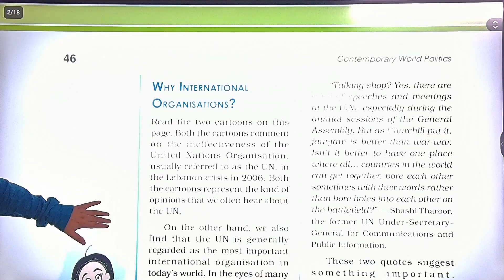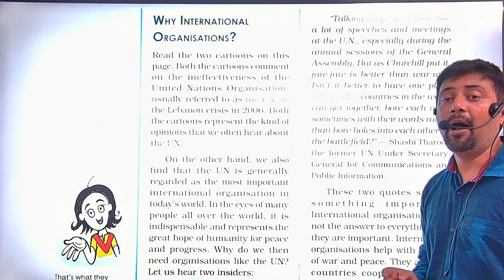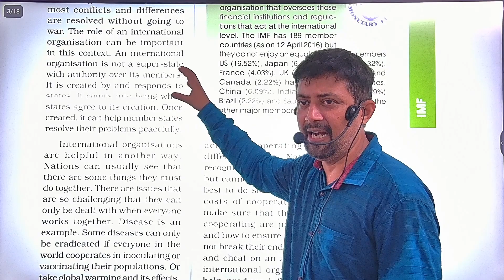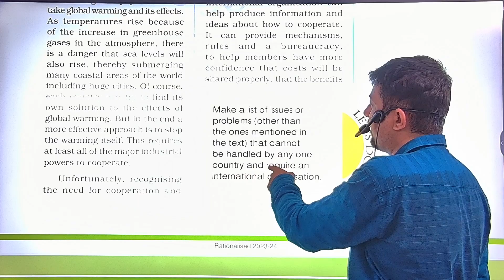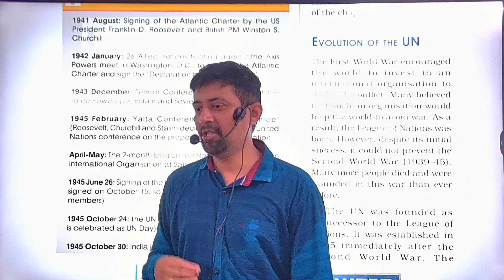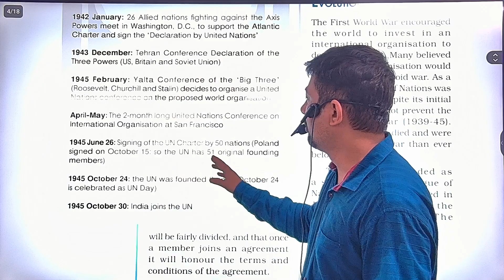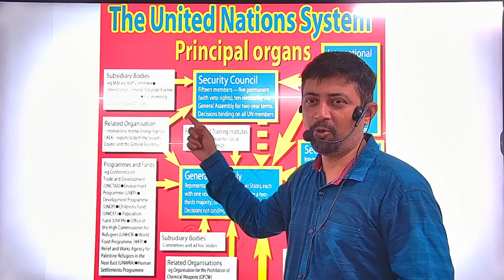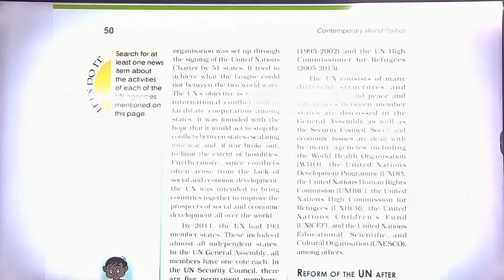International Organisations | chapter 6 | Class 12 | lecture